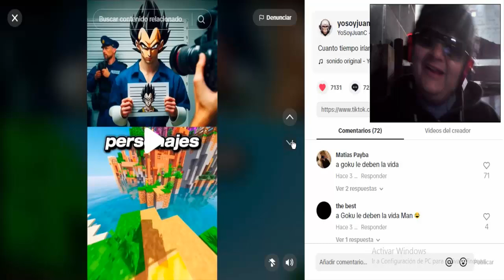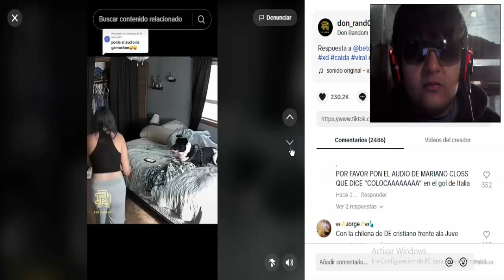CUANTOS AÑOS DE CARCEL PARA ESTOS PPERSONAJES?! - REACCIÓN A TIKTOK´S RANDOM